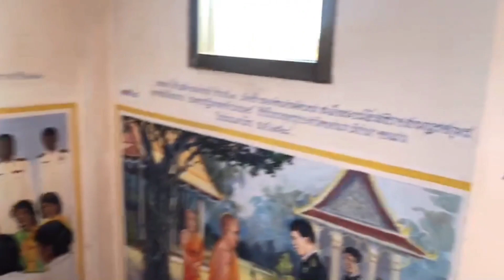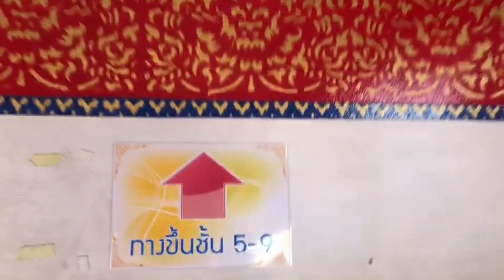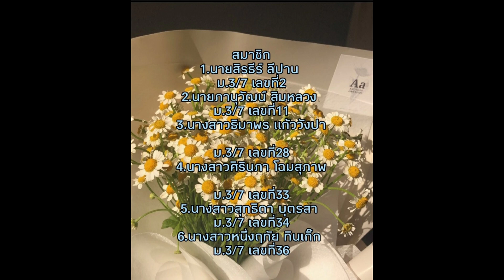VLOG | 1Day With Friends📍KHONKAEN